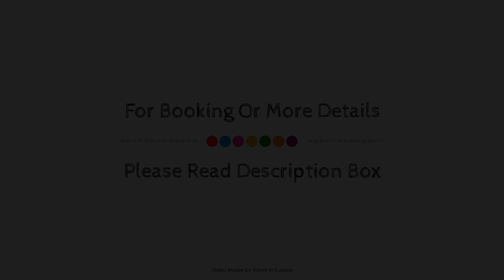Auberge de la Cholotte, La Bourgonce, France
About Property:
Ideally located in the prime touristic area of Les Rouges-Eaux, Auberge de la Cholotte promises a relaxing and wonderful visit. The hotel offers a wide range of amenities and perks to ensure you have a great time. Bar are on the list of things guests can enjoy. All rooms are designed and decorated to make guests feel right at home, and some rooms come with heating, desk, soundproofing, toiletries. Access to the hotel's garden will further enhance your satisfying stay. A welcoming atmosphere and excellent service are what you can expect during your stay at Auberge de la Cholotte.
Searching For
1. Auberge de la Cholotte - La Bourgonce
2. Auberge de la Cholotte - La Bourgonce Virtual Tour
3. Auberge de la Cholotte - La Bourgonce Rooms
4. Auberge de la Cholotte - La Bourgonce Amenities
5. Auberge de la Cholotte - La Bourgonce Videos
6. Auberge de la Cholotte - La Bourgonce Offers
7. Auberge de la Cholotte - La Bourgonce Deals
Audio Credit:
Track Title: Subway Dreams
Artist: Dan Henig